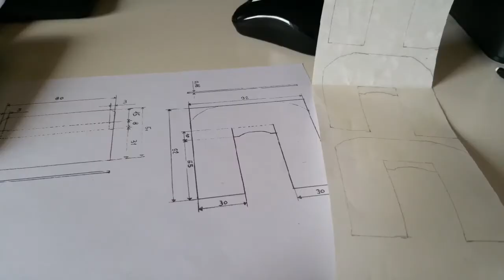Fiat 500F... 6 mesi in 1 minuto.